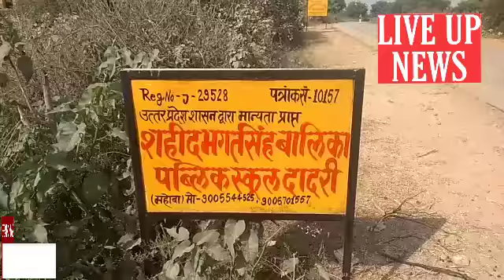महोबा में एक शिक्षक ने दसवीं के दलित छात्र को बुरी तरह से जमकर पीटा छात्र पहुंचा थाने